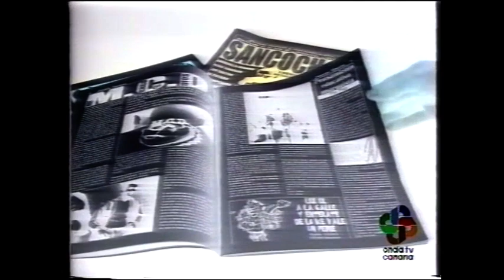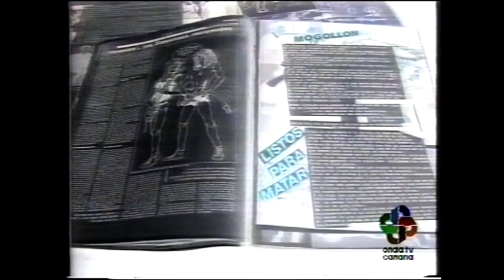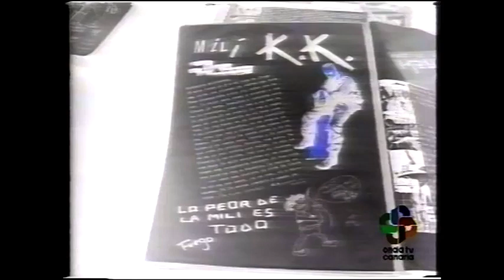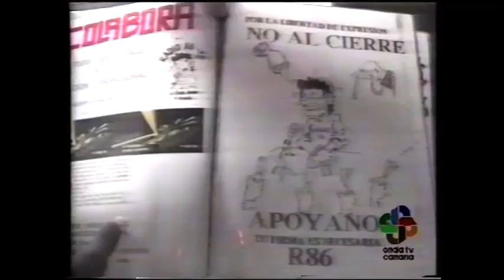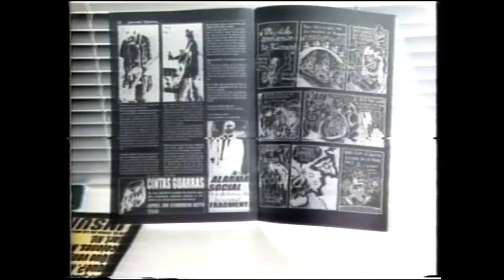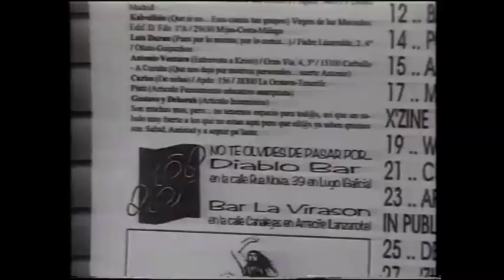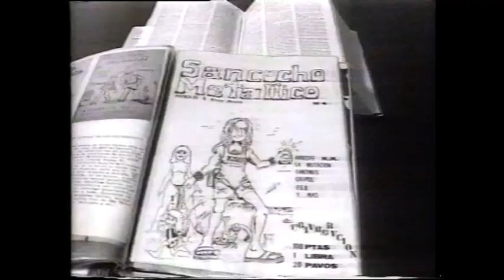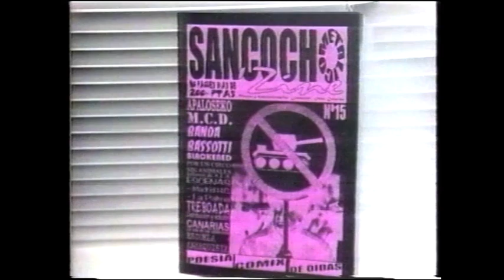Entrevista en Onda TV Canaria (Lanzarote) sobre Sancocho Metallico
Programa de Onda TV Canaria